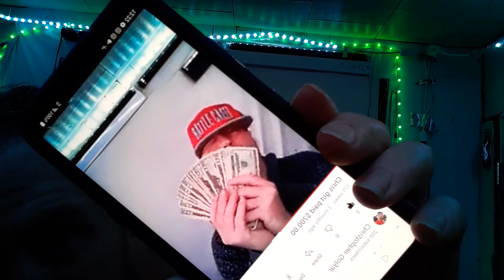NBA RICHBOY tha real GAME